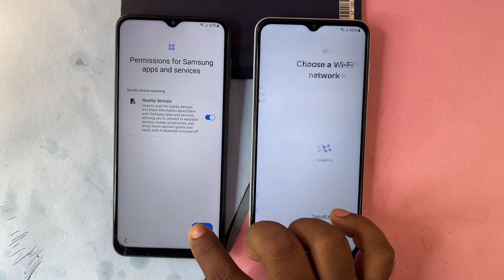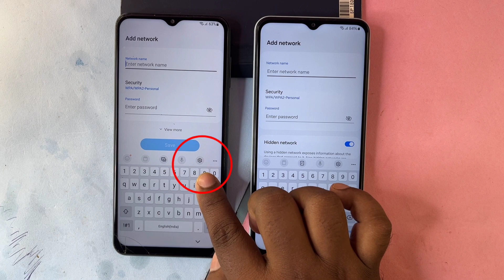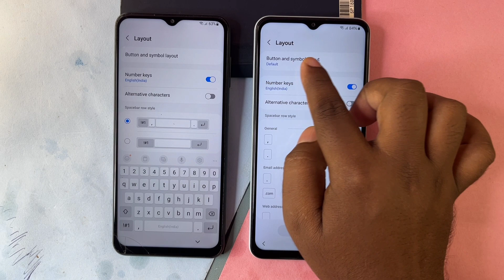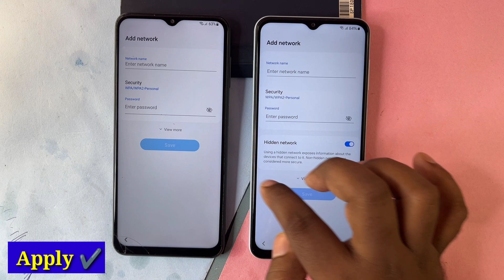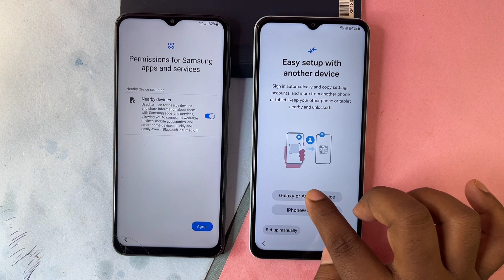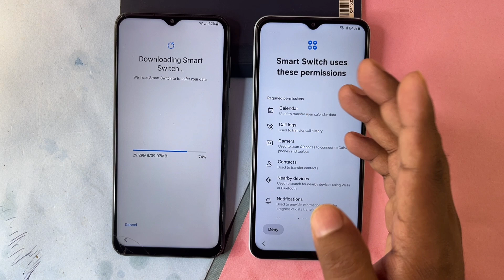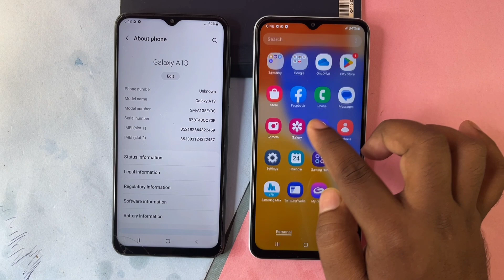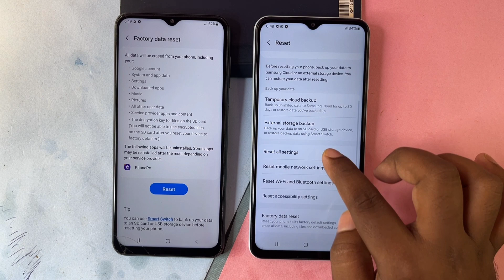All Samsung FRP Bypass 2025(100% Done) Android 12-13-14-15 Latest Trick💯% Frp Unlock Without Pc 2025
All videos on my YouTube channel for { Educational Purpose } only and or help to people unlock their phones who forget their Phone Password/Pattern/Pin or Google Account, So l do not encourage unlocking of stolen & barred mobile phones. Anyone using these videos for any illegal or unlawful purpose will be solely responsible for his or her activity.